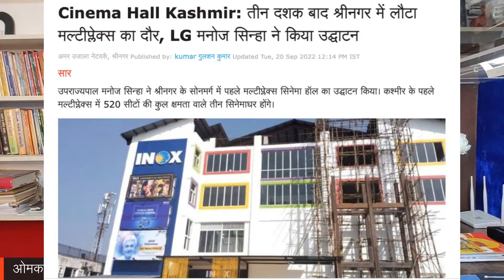तीन दशक बाद श्रीनगर में लौट रहा सिनेमा। Omkar Chaudhary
omkarchaudhary​​​​​​​​​ #​multiplexinsrinagar #​​cinemainkashmir
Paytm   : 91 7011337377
UPI ID : omkarchaudhary67@ybl
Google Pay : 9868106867